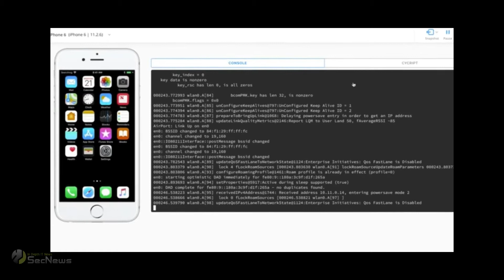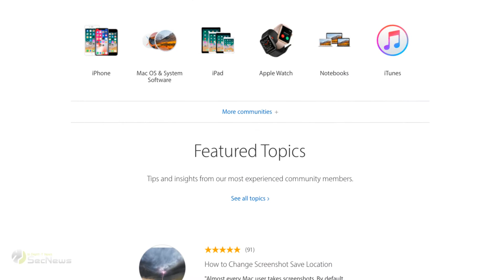Apple: iPhone για hackers και ερευνητές ασφαλείας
Από σήμερα, η Apple θα προσφέρει μοναδικά iPhone τα οποία θα είναι «φιλικά για hacking» σε ερευνητές ασφαλείας, ώστε να μπορούν να εντοπίζουν ευπάθειες και σφάλματα στο λογισμικό με ευκολία.

Με τα χρόνια, η Apple δημιούργησε την εικόνα πως διαθέτει ένα από τα πιο ασφαλή λειτουργικά συστήματα. Αυτό έγινε εφικτό κλειδώνοντας το λογισμικό της. Ενώ αυτή η απόφαση κράτησε τους hackers μακριά, έκανε επίσης αδύνατο για τους ερευνητές ασφαλείας να βρουν τη βασική αιτία οποιουδήποτε προβλήματος προέκυπτε.

Ωστόσο, πλέον η Apple αγκαλιάζει τους ερευνητές ασφαλείας και τους κυνηγούς σφαλμάτων με ανοιχτές αγκάλες, δίνοντας τους τα iPhone «Security Research Device (SRD)». Αυτά τα ειδικά iPhone θα προσφέρουν πρόσβαση σε root shell και θα επιτρέπουν στους ερευνητές να εκτελούν προσαρμοσμένες εντολές, και να κάνουν ενέργειες που δεν είναι διαθέσιμες στα iPhone που πωλούνται στο ευρύ κοινό.

Ενώ η Apple έχει μειώσει τους περιορισμούς ασφαλείας, αναφέρει ότι τα συγκεκριμένα iPhone δεν αποτελούν απειλή για την ασφάλεια του λειτουργικού συστήματος, ακόμη και αν χαθούν ή κλαπούν.

Είναι η πρώτη φορά που η Apple επιλέγει να πράξει κάτι τέτοιο. Μόνο ο χρόνος θα δείξει πόσο επικίνδυνα θα είναι αυτά τα iPhone εάν βρεθούν σε λάθος χέρια.